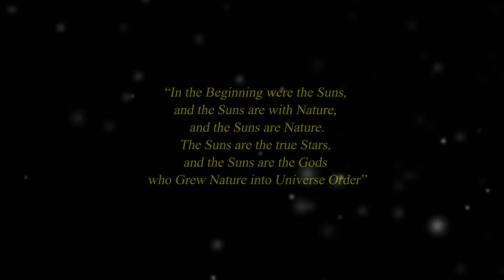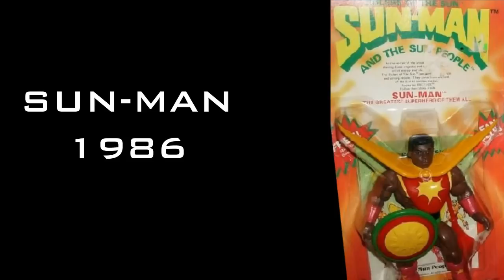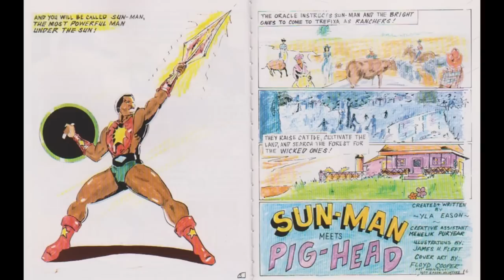Sun-Man and the Rulers of the Sun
Based on the "Sun-Man and the Rulers of the Sun" action figures developed by Yla Eason and Olmec Corporation in 1985